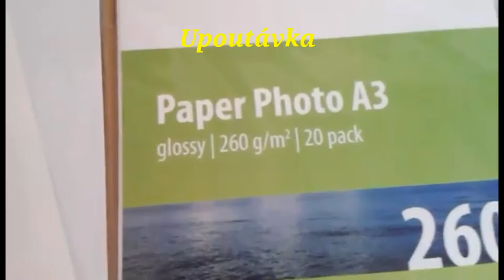Upoutávka - "Jak na to"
První díl již v pondělí 8.února 2016